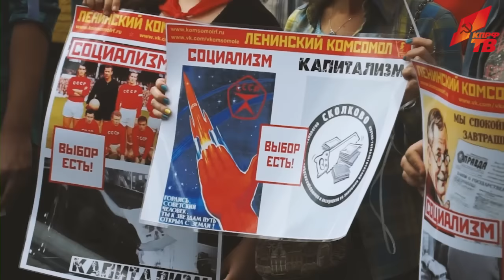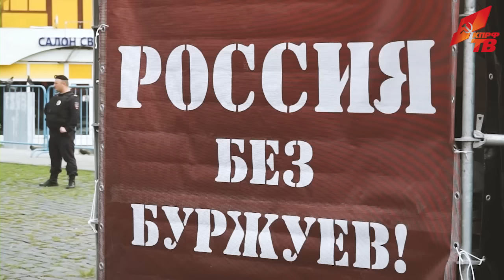«Социализму — да!»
23 июля в Москве на площади Краснопресненской заставы у памятника «Героям революции 1905—1907 гг.» КПРФ и ЛКСМ РФ провели многотысячный митинг-концерт протеста против капитализма в России под лозунгами: «Капитализму — нет», «Социализму — да», «Молодежь — за социалистическую Россию!», «Капитализм порождает фашизм!», «Устраним социальные язвы капитализма в России!». На митинге выступил Председатель ЦК КПРФ Г.А. Зюганов.